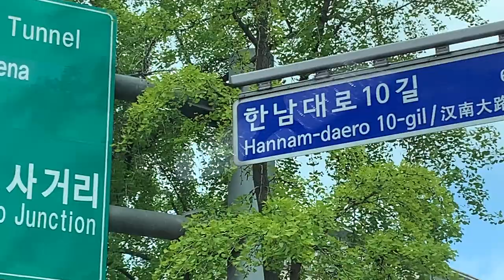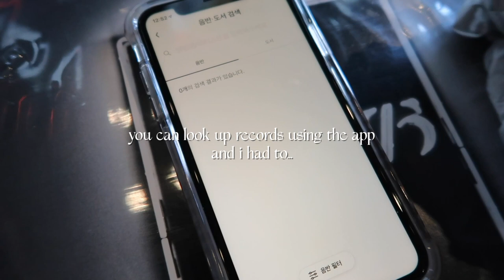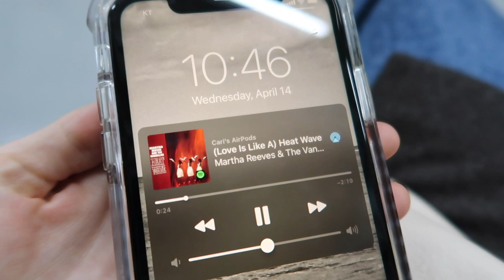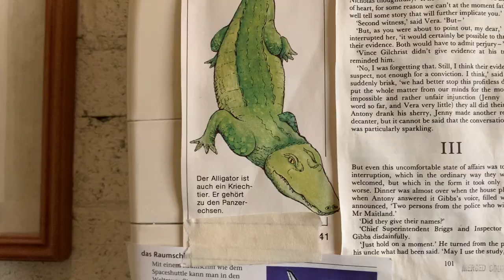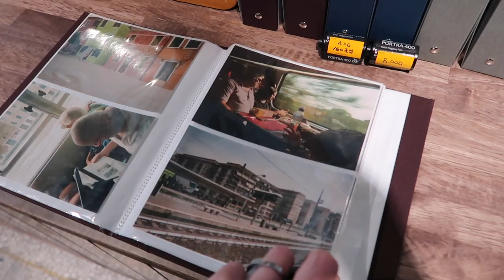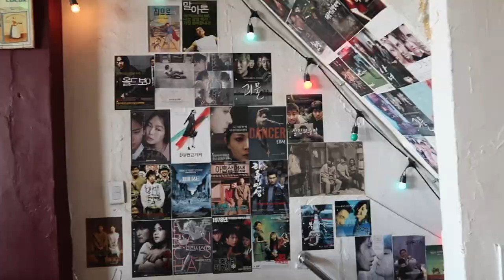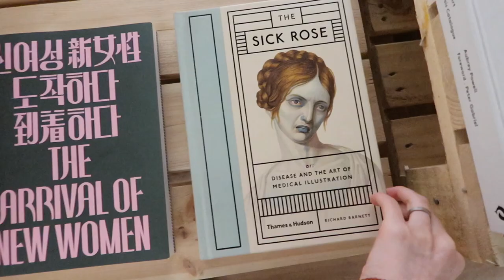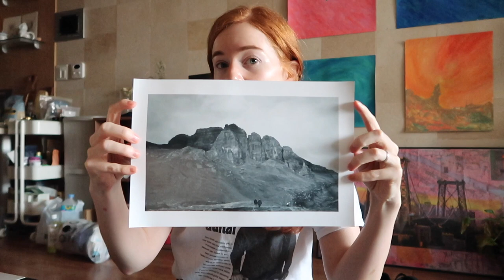spring in korea vlog 🍰 seoul hyundai music library, tulip fields, and cafe hopping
Hi everyone! Another vlog of jumbled April moments here in Seoul. Spring has been treating us so nicely this year, and I'm trying to take advantage :) Hope you enjoyed the tulips and pastries! We'll be heading out of town for the weekend after this vlog - any guesses where?!

DIVE App (you can visit on weekdays using this app!)

spring in korea vlog 🍰 seoul music library, tulip fields, and cafe hopping